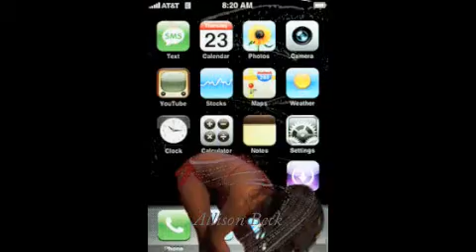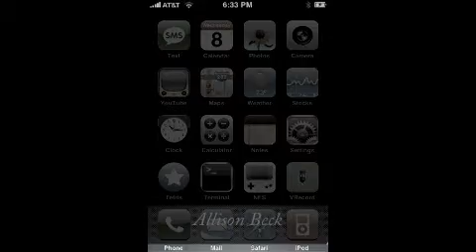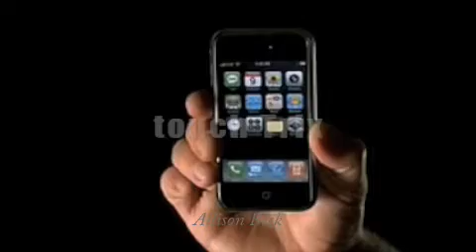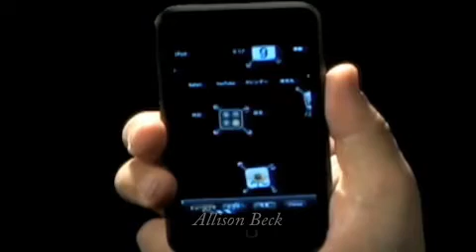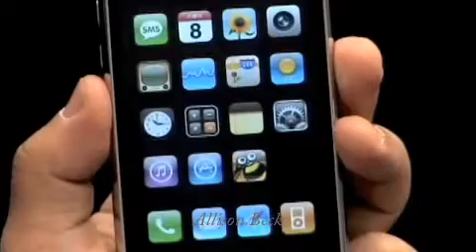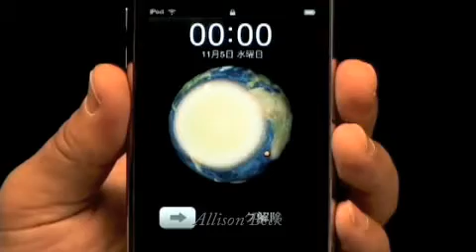ML 50934085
Video Migrado